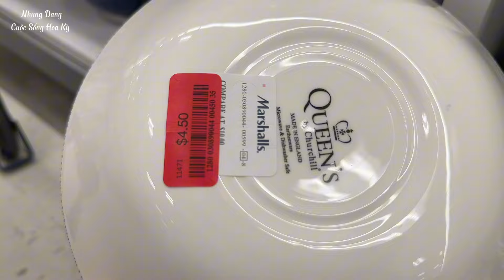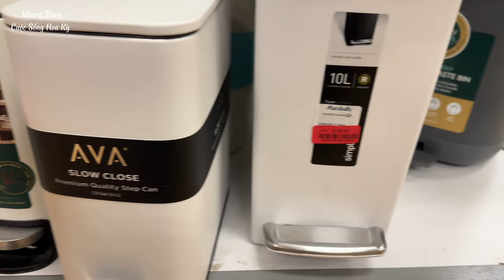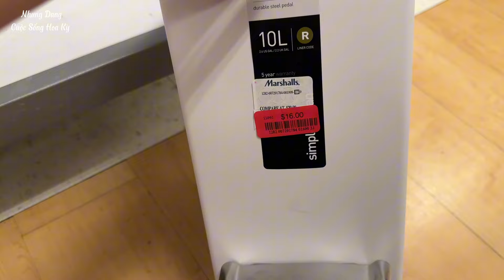#512|| HÁO HỨC VÌ MỤC TIÊU SẮP HOÀN THÀNH _ Lang Thang Mua Sắm 1 Mình Và CÁI KẾT Ông Xã Cười Hít Mắt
Nhung mến chào tất cả Cô Bác Anh Chị Em và Các Bạn gần xa đã quay trở lại kênh NhungdangCC .
Đây là video Nhung muốn chia sẽ về cuộc sống hằng ngày và những gì xảy ra xung quanh Nhung cho tất cả mọi người cùng xem và tham khảo. Trong khả năng hiểu biết và góc nhìn hạn hẹp về cuộc sống chắc chắn sẽ có nhiều thiếu xót, mong mọi người thông cảm bỏ qua.Vui lòng đóng góp ý kiến, nhận xét để vợ chồng Nhung có thêm cơ hội học hỏi, có thêm kiến thức góp phần xây dựng kênh của Nhung ngày càng phát triển mạnh mẽ hơn ạ.

Chúc cả nhà xem video vui vẻ, nếu yêu mến Nhung
@Copyright/Tất cả hình ảnh và nội dung trong video này thuộc quyền sở hữu của kênh Nhung Dang & Family Cuộc Sống Hoa Kỳ.